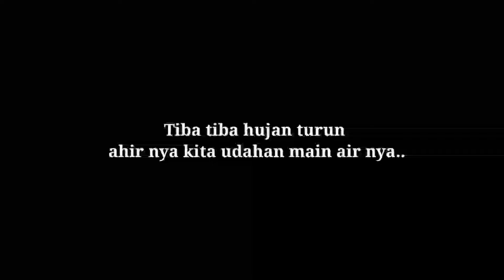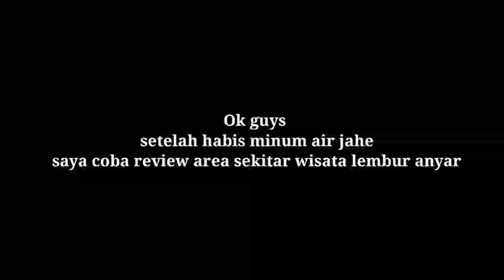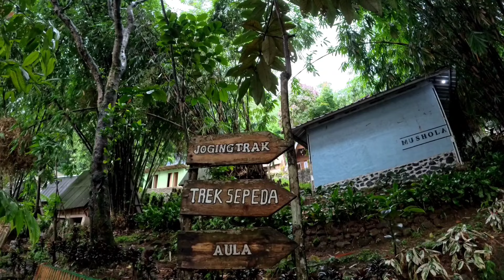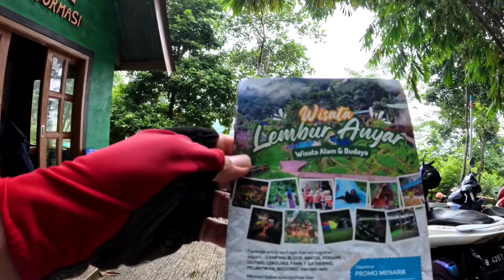LEMBUR anyar pamijahan 4 Mei 2024 || Rekomendasi untuk wisata keluarga..‼️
Wisata alam lembur anyar pamijahan.